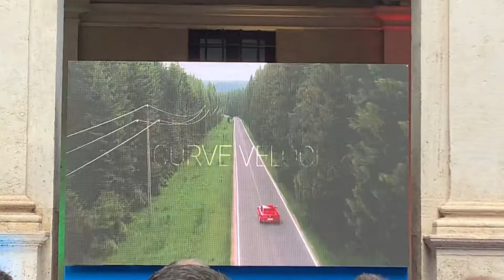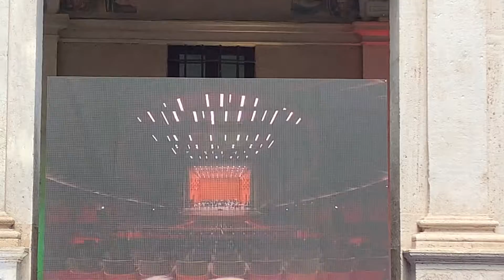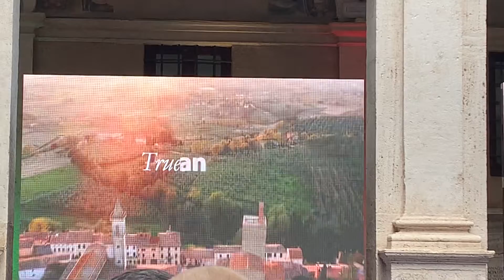Video True Italian Experience con iniziativa ITA Airways e Gruppo Gattinoni